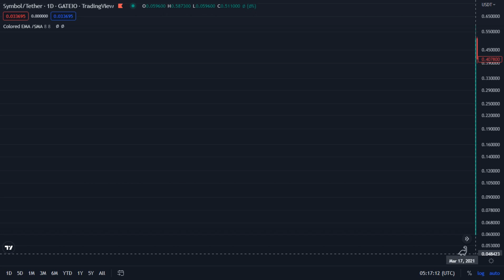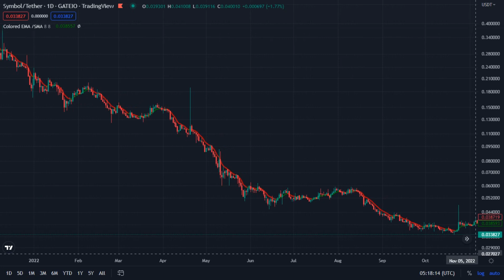XYM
Symbol / Tether - Gateio - TradingView
Mar 17 2021 - Dec 15 2022